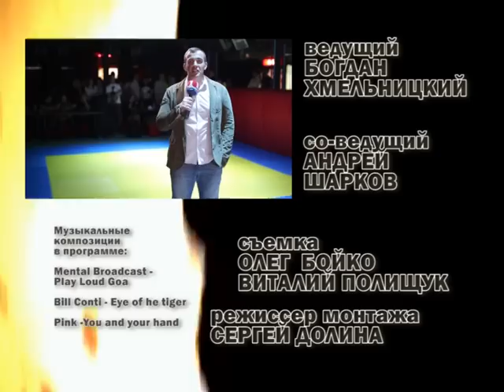Бои белых воротничков 21.04.2015